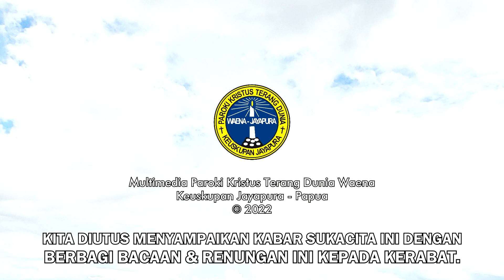Lumen Christi - Sabtu, 2 April 2022 | Yoh. 7:40-53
"Kebaikan Tuhan Bagi Semua Orang."

Bacaan: Yoh. 7:40-53

BERSAMA:
RD. Paulus Wolor
Pastor Paroki Kristus Terang Dunia Waena
Keuskupan Jayapura

LOKASI:
UDEPOUYA Park & Toneeowa Jr
The Papuan's Living Style
Dok VIII Atas, Jayapura - Papua

MUSIK LATAR:
Madah Bakti No. 530 Hidup Rukun Damai Cover by Pace Saxophone